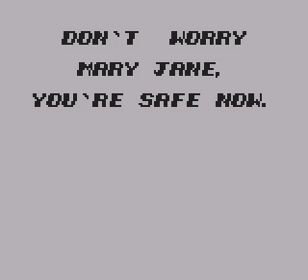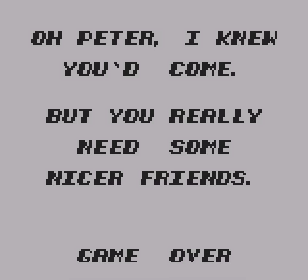Amazing Spider-Man, The (GB / Game Boy) The Sewer and Ending - Vizzed.com GamePlay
Submitted by thuggybear of vizzed.com using the RGR Plugin